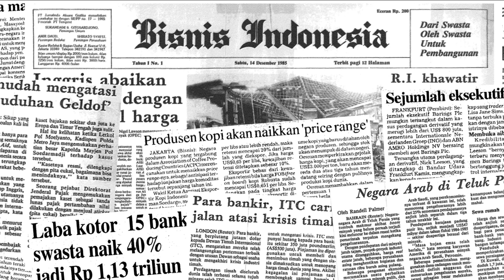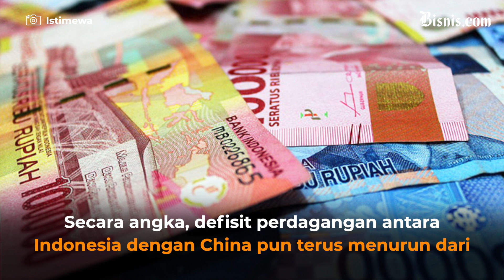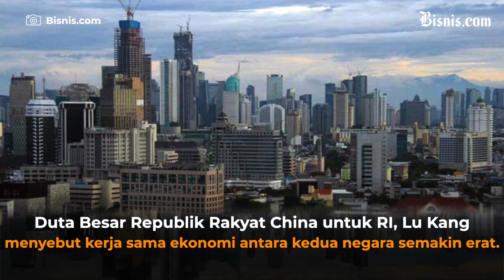Perekonomian Indonesia Tangguh, Luhut: Karena Kerja Sama Dengan China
Menteri Koordinator Bidang Kemaritiman dan Investasi Luhut Binsar Panjaitan menegaskan peran China dalam perekonomian Indonesia yang dinilai masih bisa bertahan dengan baik di tengah gejolak ekonomi global.